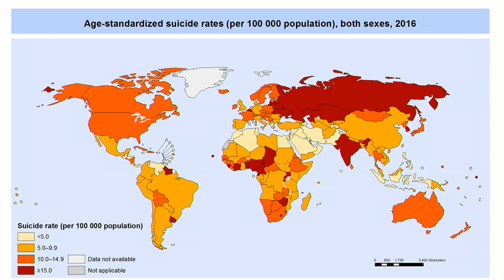Science Slam European Final 2019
Impressions from the Science Slam European Final 2019 with Filip Květoň, Simon Hauser, Mika Pyatnitskaya, Nikolaus Doppelhammer, Jenna Najar, Tomáš Tyc, Aniruddha Dutta, Beti Vidmar. and the Paragalactic Nerdrock Syndicate!
Recorded on Sept. 27th 2019 at the University of Applied Arts Vienna
organisation & host: Bernhard Weingartner
recording: rauschKrügl film
director: Robert Gamperl
editor: Bernhard Krügl
live sound: Jakob Sigl
sound mix: Martin Shi
TV-concept: B. Weingartner & media productions Film- und Medienproduktion GmbH
music und sound concept: Sergey Martynyuk
Science Slam is supported by the Federal Austrian Ministry of Education, Science and Research: